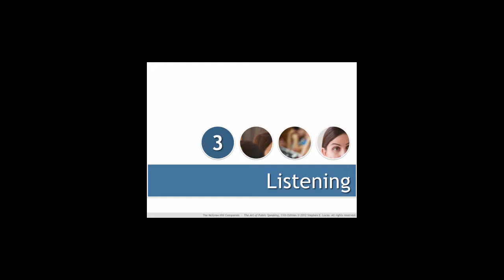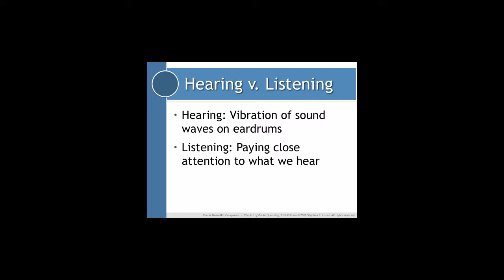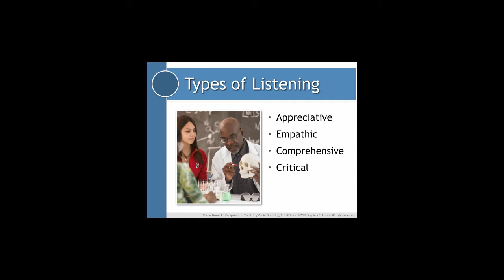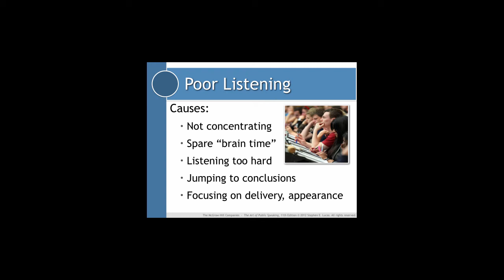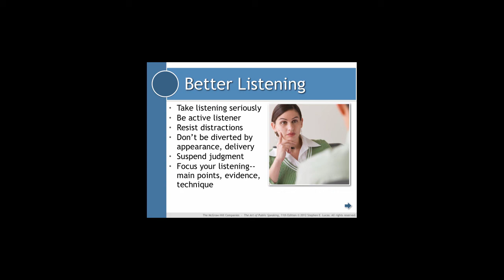Chapter 3 online lecture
Online lecture to accompany Chapter 3 Lucas text

Table of Contents:

00:28 - Hearing v. Listening
04:12 - Poor Listening
08:31 - Better Listening